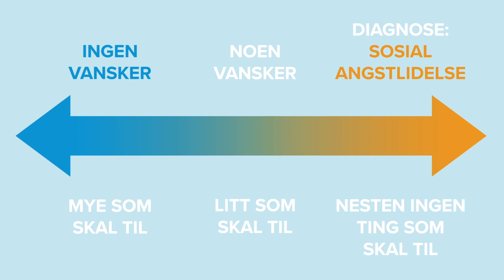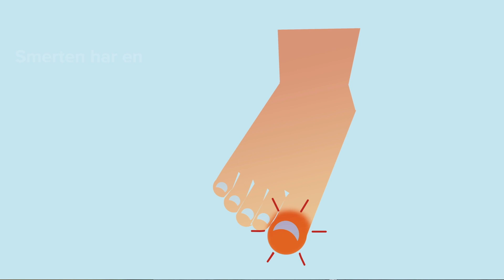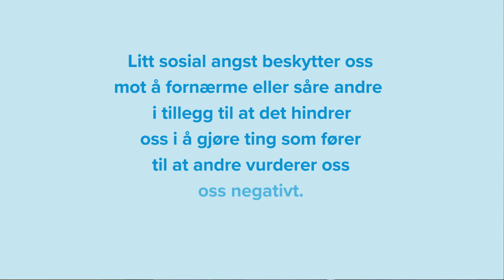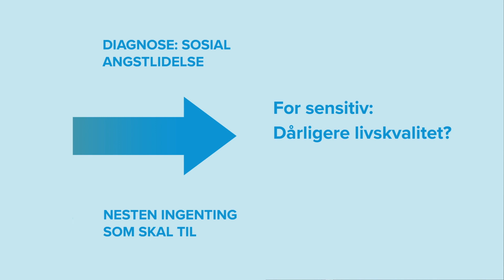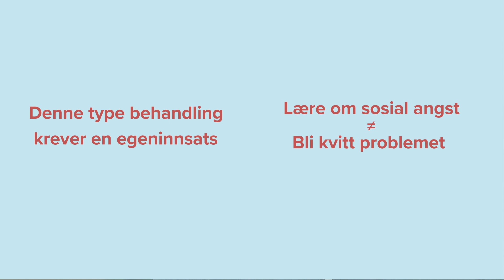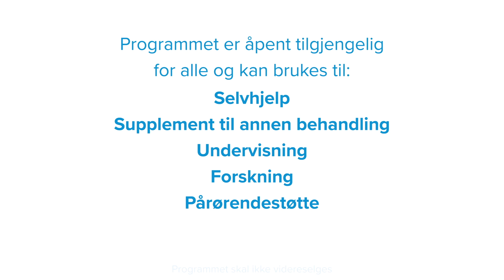Selvhjelp for sosial angst 1: Introduksjon